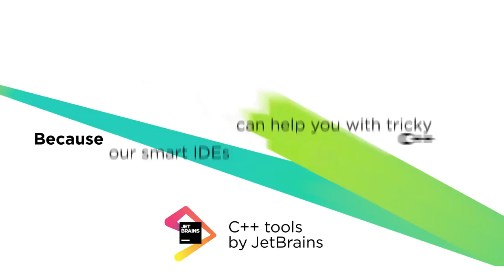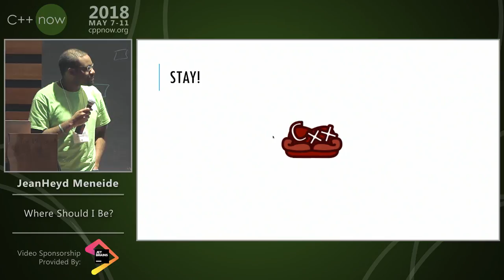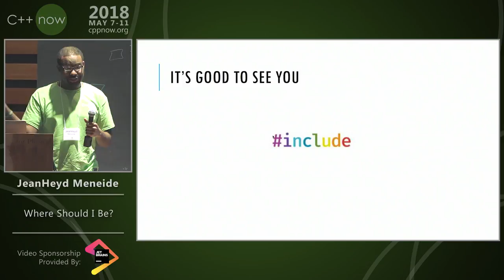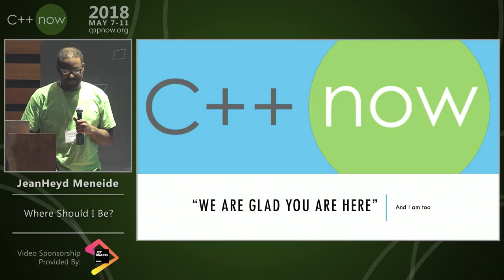C++Now 2018: JeanHeyd Meneide “Where Should I Be?”